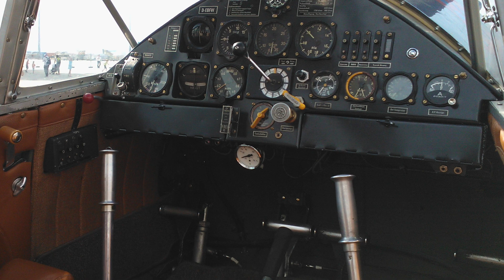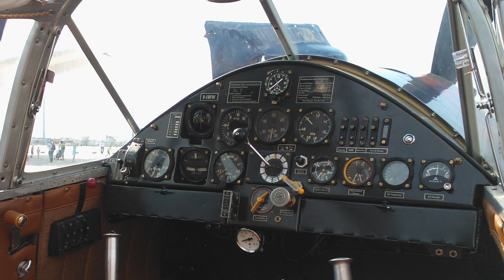Messerschmitt Bf108: Technik-Insights und Hintergrundgeschichten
Tauchen Sie ein in die Welt der Messerschmitt Bf108 und entdecken Sie faszinierende technische Details und Hintergrundgeschichten zu diesem bemerkenswerten Flugzeug. In diesem Video erfahren Sie alles über die fortschrittliche Technik, die historischen Hintergründe und die einzigartigen Merkmale der Bf108. Ein Muss für alle Luftfahrt-Enthusiasten und Geschichtsinteressierten!"